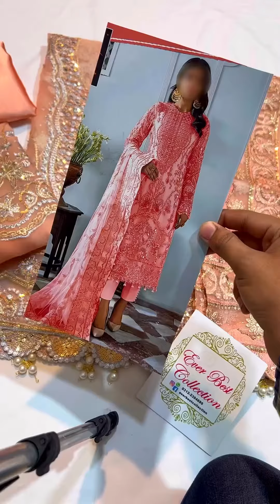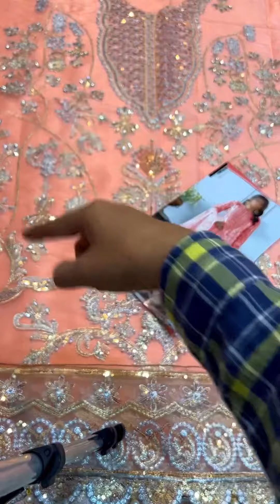G-L Bridal Organza Hit Code Price: 6600/- | Ever Best Collection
G-L Bridal Organza Hit Code
Fabric Details
Shirt Organza
Dupatta Organza Ready To Wear
Silk Trouser